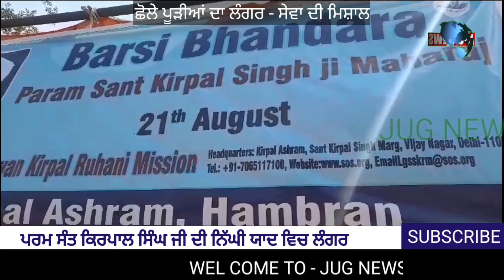Param Sant Kirpal Singh Ji Langar Sewa Hambran ਲੰਗਰ ਸੇਵਾ ਬਣਿਆ ਮਿਸਾਲ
Param Sant Kirpal Singh Ji Langar Sewa Hambran ਲੰਗਰ ਸੇਵਾ ਬਣਿਆ ਮਿਸਾਲ @jugnews